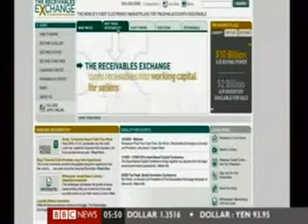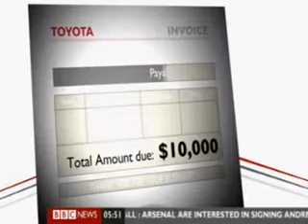BBC Profiles The Receivables Exchange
In this January 2009 BBC interview, TRE Seller Jack Karamanoukian, of Quorum Technical Services, Inc., shares how the Exchange is helping his company weather the credit crisis and Nic Perkin, President of The Receivables Exchange, discusses the Exchange as a flexible and efficient source of working capital for small and mid-sized businesses. The Receivables Exchange is the world's first electronic marketplace for trading accounts receivable.